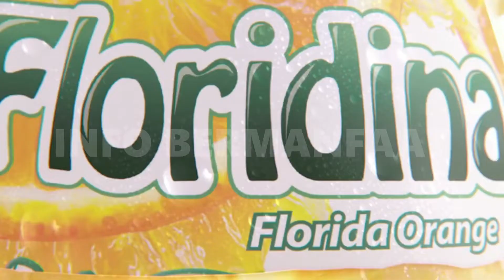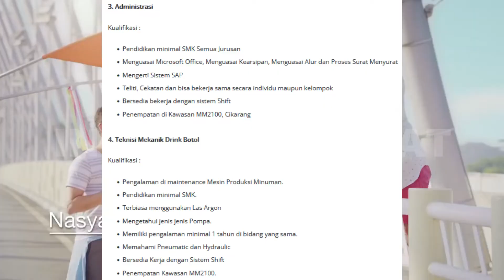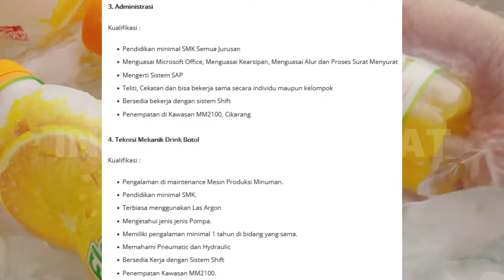LOWONGAN KERJA DESEMBER DARI PT TAS WINGSFOOD TERBARU 2021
Info Loker PT TAS 2021 :
1. Operator Produksi
Kualifikasi :
    Pendidikan minimal SMA/SMK semua jurusan
    Memiliki pengalaman di area Operator Produksi minimal 1 tahun.
    Memiliki ketelitian, disiplin dan tanggung jawab.
    Terbiasabekerja dengan Sistem Monoton (tidak mudah bosan).
    Dapat bekerja secara Individu ataupun Berkelompok.
    Bersedia bekerja dengan sistem shift.
    Bersedia penempatan di Area Cibitung, Kawasan MM2100.

2. Teknisi Listrik
Kualifikasi :
    SMK jurusan Listrik/Elektro
    Memiliki kemampuan di bidang Electrical/Listrik
    Memiliki pengalaman di bidang yang sama minimal 1 tahun di perusahaan Manufaktur
    Memiliki ketelitian yang baik
    Dapat kerja di bawah tekanan
    Bersedia bekerja shift dan bersedia di tempatkan di daerah Cibitung, Bekasi.

3. Administrasi
Kualifikasi :
    Pendidikan minimal SMK Semua Jurusan
    Menguasai Microsoft Office, Menguasai Kearsipan, Menguasai Alur dan Proses Surat Menyurat
    Mengerti Sistem SAP
    Teliti, Cekatan dan bisa bekerja sama secara individu maupun kelompok
    Penempatan di Kawasan MM2100, Cikarang

4. Teknisi Mekanik Drink Botol
Kualifikasi :
    Pengalaman di maintenance Mesin Produksi Minuman.
    Pendidikan minimal SMK.
    Terbiasa menggunakan Las Argon
    Mengetahui jenis jenis Pompa.
    Memiliki pengalaman minimal 1 tahun di bidang yang sama.
    Memahami Pneumatic dan Hydraulic
    Bersedia Kerja dengan Sistem Shift
    Penempatan Kawasan MM2100.

Apabila sobat-sobat tertarik dan memenuhi kualifikasi Lowongan Kerja Cikarang PT Tirta Alam Segar tersebut, silahkan apply via Jobstreet pada link berikut

Batas apply lamaran 19 Desember 2021
Alamat PT Tirta Alam Segar
Kawasan Industri MM2100 KAV Blok B1-2
Jl. Kalimantan, Cibitung, Bekasi
Jawa Barat

Email Rekrutmen PT Tirta Alam Segar

Sumber Video    : Youtube floridinaid dan Youtube Iklan TV Indonesia HD
Sumber Musik   : Feet on Wood - Whistling All The Way Down (No Copyright)
1. Channel Info Bermanfaat hanya membantu teman-teman memberikan informasi loker yang bersumber dari website/akun medsos loker/serta sumber informasi terbaik seperti jobstreet dan lainnya.
2. Channel Info Bermanfaat tidak pernah menjanjikan sobat-sobat pencaker bisa diterima di perusahaan tertentu, dengan meminta imbalan dan sebagainya.
3. Mohon tetap waspada apabila ada pihak yang mengatasnamakan perusahaan, instansi tersebut dan meminta biaya seperti teleportasi atau akomodasi. Diperiksa terlebih dahulu dengan menghubungi pihak panitia.
4. Bijaklah dalam memilih informasi loker, channel Info Bermanfaat selalu memberikan informasi loker berdasarkan sumber-sumber terpercaya!